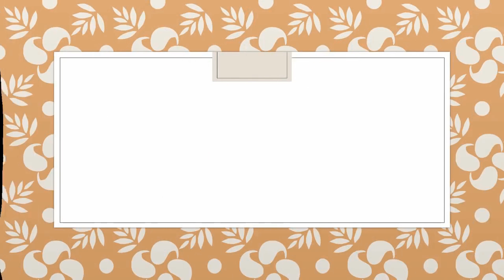Como Fazer Bolo de Fraldas Simples Pipa Safari Outros Temas Menina e Menino Para Decorar Chá de Bebê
Como Fazer Bolo de Fraldas Simples Pipa Safari Outros Temas Menina e Menino Para Decorar Chá de Bebê. Vídeo Aulas de Decoração Para Festas, Dicas e Tutoriais de Decorações de Casamento, Cerimonial, 15 Anos, Festa Infantil, Chá de Bebê e Eventos em Geral.

🥰💖🤩 ▶ Aprenda mais sobre Como Fazer Bolo Fake Bolo Cenográfico de Biscuit Montar Bolo Falso Casamento Festas Eventos: